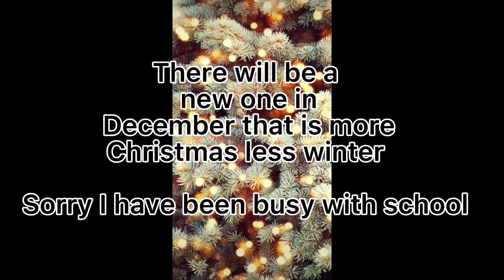SURPRISE WINTER VACATION!!!